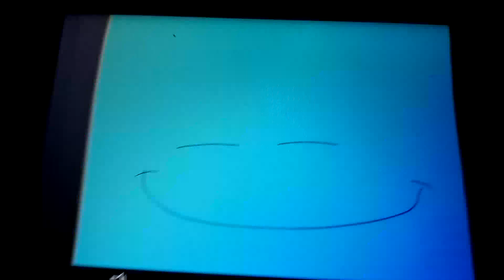Nick Jr Face Announces The OZ Kids (FAKE)